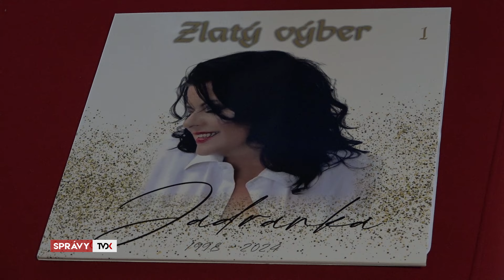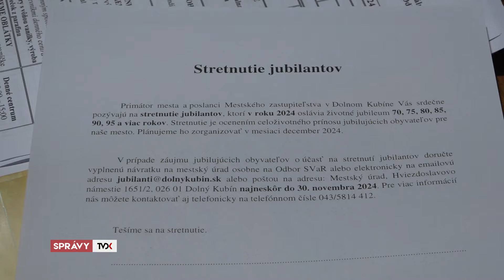Mesiac úcty k starším - seniorov bavili Jadranka a Fresh Band